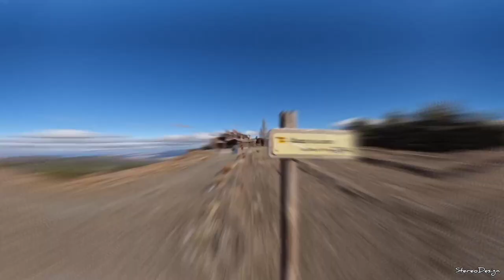Jerez del Marquezado, ruta del Avión, Postero Alto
Preciosa ruta en Sierra Nevada, con los diferentes tonos que nos ofrece el otoño.